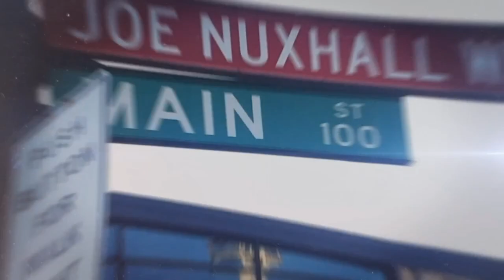TR #460: Casting the film of the 2023 Reds (Or: How I Learned to Stop Worrying and Love the Reds)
Chad and Nate got together this week to discuss the Reds news and answer a boatload of Viewer Mail questions. The questions this week ranged from the best "what if?" scenarios in Reds history to remembering Jeff Treadway and Joe Oliver to reasons for hope in 2023. We also cast the roles for the film version of the 2023 Reds. Who plays Phil Castellini?